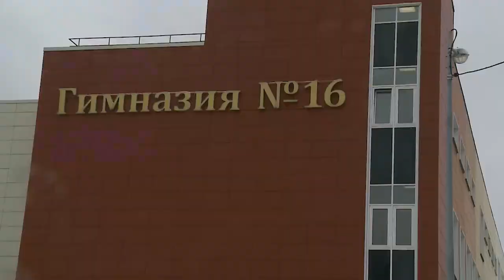Вкусный и полезный. Родители учеников гимназии №16 продегустировали школьный обед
Щи со сметаной, свекольный салат, рис с котлетой и яблочный компот. По вторникам во всех школах округа на обед подают именно такой перечень блюд. Горячим питанием в Мытищах обеспечено большинство учащихся. И в том, что в детей кормят не хуже, чем дома, смогли убедиться их родители. Мам и пап пригласили на обед. (12+)